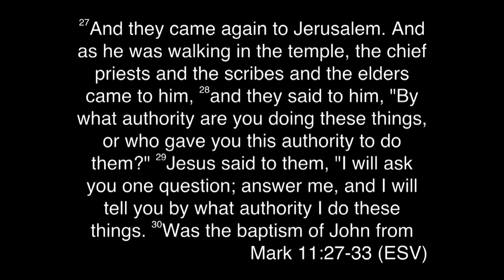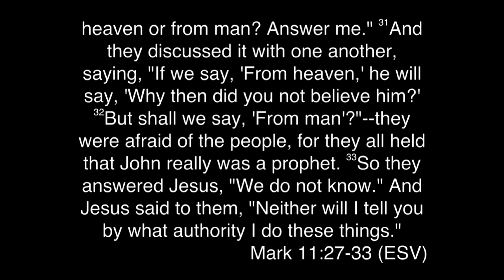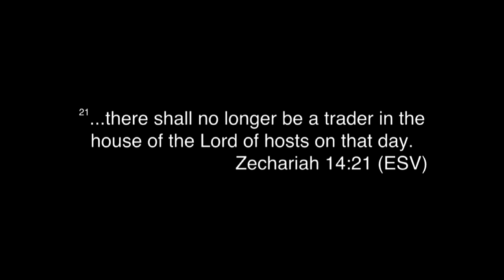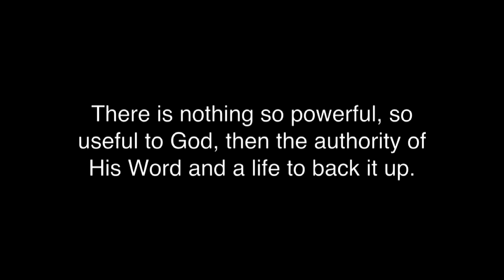Who Put You in Charge?